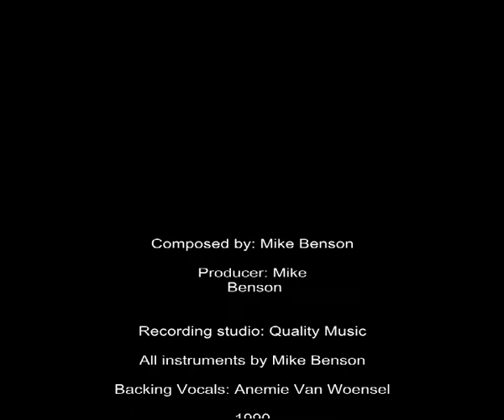PC Brown - Mon Amour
Nederlandstalig nummer, gezongen door PC Brown in 1990.
Tekst & muziek: Mike Benson
Alle instrumenten: Mike Benson
Backing vocals: Annemie Van Woensel